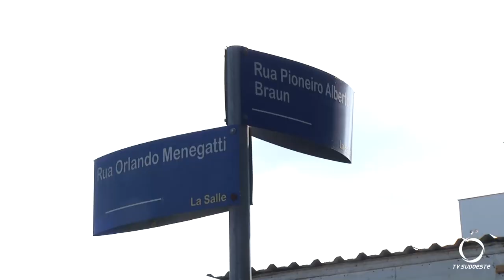Registrada forte colisão envolvendo moto e caminhonete em Pato Branco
Segurança: Foi no sábado (21) a tarde, um motociclista colidiu contra uma caminhonete.